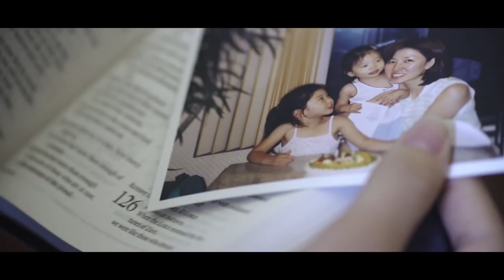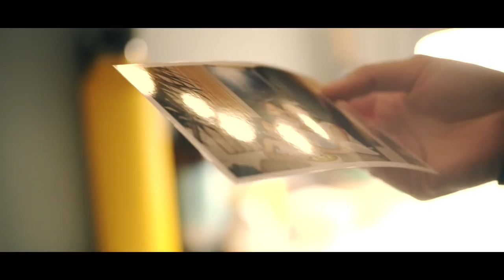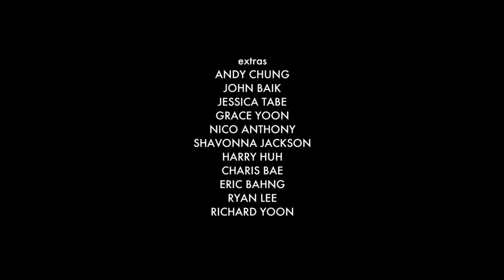Hope (2018)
a high school graduate who aspires to be a hip-hop dancer is confronted by her older sister during the absence of their parents.

written and directed by Chris Lee

produced and sound by John Kauffman

photographed and edited by Elena Perez and Chris Lee

cast
Emily Louie
Christine Chun

extras
Andy Chung
John Baik
Jessica Tabe
Grace Yoon
Nico Anthony
Shavonna Jackson
Harry Huh
Charis Bae
Eric Bahng
Ryan Lee
Richard Yoon

music composed by Issac Kang

songs
"benz coupe" by Devin Duran
"cityboy" by Justin Lee

production assistants
Ursula Bowling
Harry Huh

bts photographer
Janis Rebecca Ahn

special thanks
Harry Yoon
Emily Louie
John and Joanne Lee
Jamie Lee
James and Jason Lee
Richard Yoon
January Lim
Jane Lee
Hills Academy of Music and Dance
City of Torrance

USC undergrad junior thesis short film